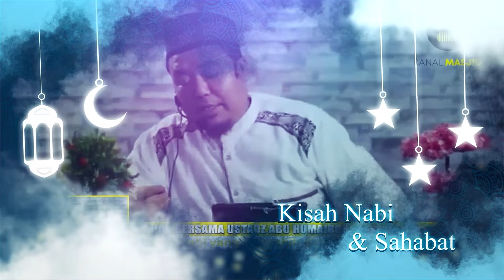3 Akhlak yang paling tinggi dalam ISLAM kajian bersama Ustadz Abu Humairoh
3 Akhlak yang paling tinggi dalam ISLAM kajian bersama Ustadz Abu Humairoh

Selamat datang di Kanal Masjid! Temukan kajian Islami penuh hikmah bersama Ustadz Abu Humairoh. Di sini, kami mengajak Anda menyelami pemahaman Al-Qur'an dan Hadits dengan cara yang mudah dipahami, namun tetap mendalam, untuk memperkaya iman dan memperbaiki kehidupan sehari-hari.

✨ Apa yang Anda Dapatkan di Kanal Masjid?
✅ Kajian Islami yang menyentuh hati
✅ Pembahasan sederhana namun bermakna
✅ Inspirasi hidup sesuai ajaran Islam

Kami juga menyediakan produk berkualitas yang bisa Anda dapatkan di Shopee. Kunjungi toko kami. Klik link di bawah ini untuk berbelanja:

Terima kasih atas dukungan Anda, semoga Allah memberkahi kita semua! 🤲